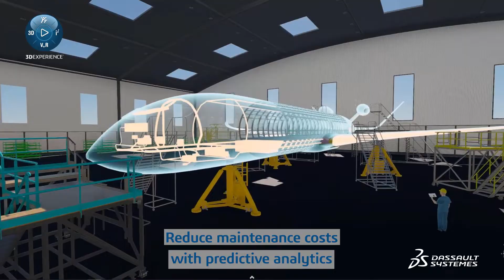Keep Them Operating - Dassault Systèmes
Keep Them Operating - Dassault Systèmes. Keep Them Operating is an integrated solution powered by the 3DEXPERIENCE® platform, that helps to improve the spare part, support & service engineering and MRO businesses. It gathers, aligns and enriches digital data continuity —whether internal or external, structured or unstructured, simple or complex—to deliver that information the way users want to receive it.